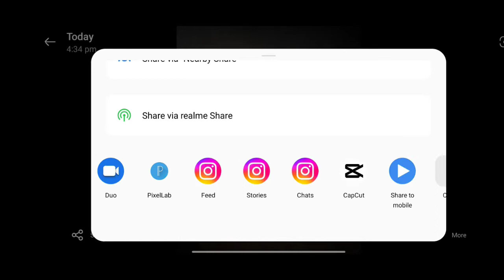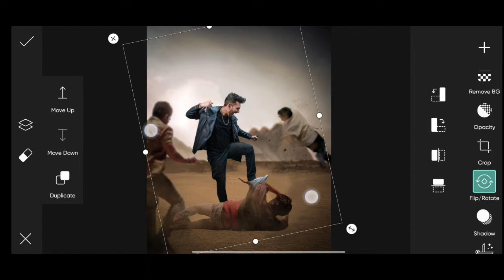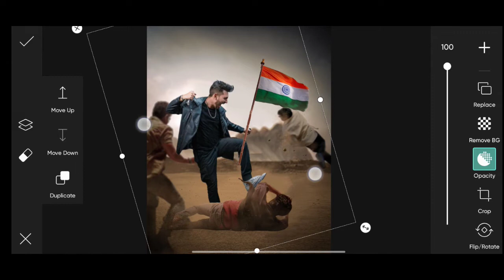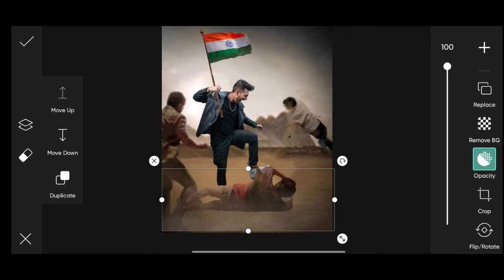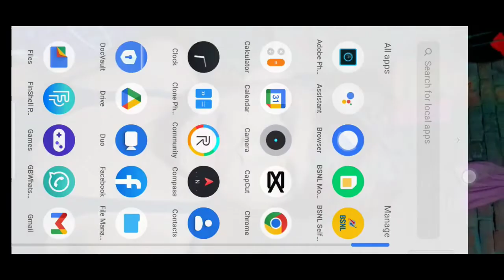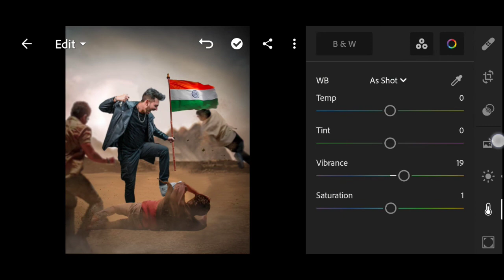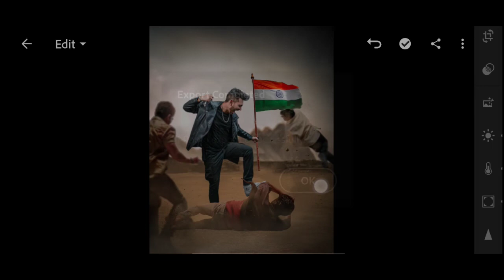Creative 15 August photo editing | PicsArt independence day photo editing | saarvendra 15 August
2 - vigante background link 🖇️🔗👉

1. Himmat singh new editing
2. 2. Himmat singh editing
3. 3. Pranav pg edition
4. 4. Lightroom photo editing
5. 5 New Concept Model editing
6. 6. Photoshop photo editing
7. 7. Photoshop tutorial
8. 8. PicsArt tutorial
9. 9. Photoshoot vlogs
10. 10. Viral photo editing
11. 11. Instagram viral photo editing
12. 12. Glowing message photo editing
13. 13. Glowing heart photo editing
14. 14. Glowing photo editing in PicsArt
15. 15. PicsArt photo editing 2021
16. 16. Creative editing
17. 17.Trending Model editing in PicsArt
18. 18. Vijay Mahar new photo
19. 19. Himmat Singh new photo editing
20. 20. Taukeer editz new photo editing
21. 21. NSB PICTURES New photo editing
22. 22. Dm design new photo editing
23. 23. Pranav PG new photo editing
24. 24. Artist aj new photo editing
25. 25. Bollywood actress photo editing